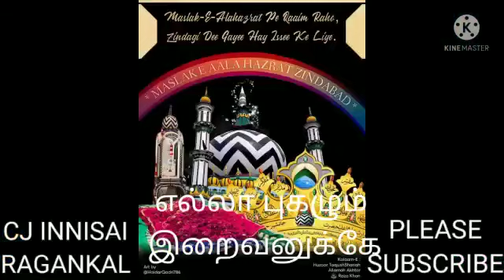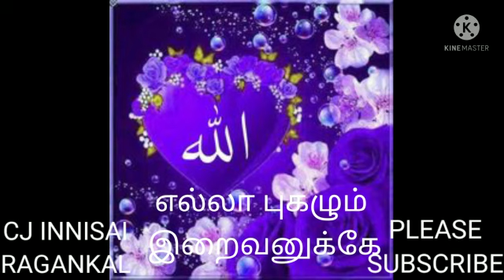ALLAAVIN KAARUNYIAM, ILLAIYINKIL GOD SONG